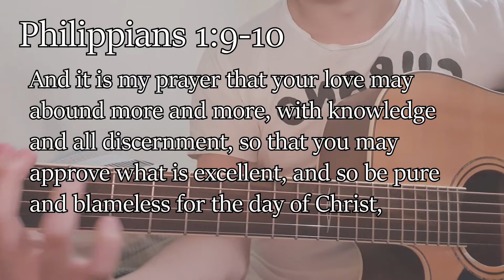Verse of the Day | Philippians 1:9-11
And it is my prayer that your love may abound more and more, with knowledge and all discernment,  so that you may approve what is excellent, and so be pure and blameless for the day of Christ, filled with the fruit of righteousness that comes through Jesus Christ, to the glory and praise of God.

Daily worship interpretations of the YouVersion Bible app verses of the day.

Chords:
        E  G#m  F#m
And it is my prayer
                  G#m        F#m                         E
That your love may abound more and more
G#m7
  In knowledge
F#m7
  Discernment
G#m7                                         Amaj7
  May you approve of what is excellent
                   F#m7
And so be pure
        G#m7
And blameless
              Amaj7
For the day of Christ
             F#m7 G#m7 Amaj7
Will be filled with righteousness